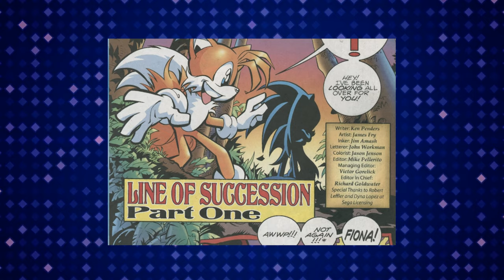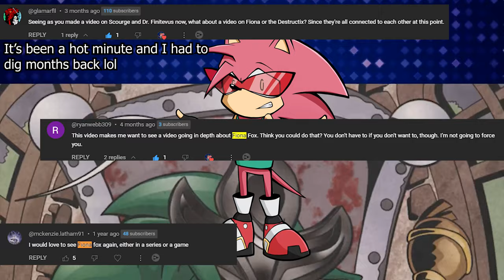Fiona Fox: From Generic to Captivating | Archie Sonic History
Check out this cool video where we break down Fiona Fox's character evolution! It's a wild ride – she started off as Tails' robot crush, then became Sonic's love interest, but guess what? She totally pulled a fast one and teamed up with that sneaky Scourge. We're gonna dig into all the juicy details of Fiona's relationships and her big role with the Destructix. Get ready for all the twists, turns, and drama that turned Fiona Fox into the awesome character she is today. You seriously don't wanna miss this deep dive from love to betrayal to taking charge

0:00 Intro
0:15 Robo Fiona and Cringy Tails Love
2:27 The Real Fiona in Prison
3:26 Fiona and Nic
4:32 Sonic and Fiona Sitting in a Tree...
5:47 The Greatest Name I've Ever Read
5:54 Scourge and Fiona
8:25 Fiona Leader Of The Destructix
8:55 The Last Job
9:48 Final Thoughts
10:13 Conclusion